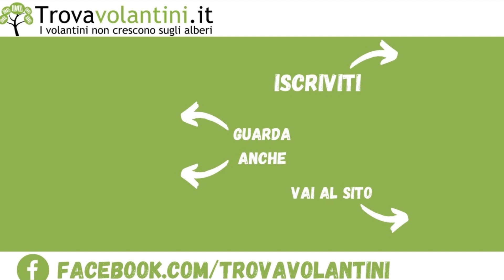VOLANTINO LIDL dal 30 maggio al 5 giugno 2022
Sfogliamo insieme (in anteprima) il nuovo volantino LIDL dal 30 maggio al 5 giugno 2022

da lunedì 30/05 al 5/06 SOTTO Sottilissime di fesa di tacchino 2.19 -30% 3.15 1 kg = 8.76 € PREZZI da giovedì 2 giugno Carote Ispica IGP 800 g confezione 85 g confezione Approfittane -33% 0. 39 Vitasia ora Noodles istantanei Gusto pollo, manzo, 1.49 130 g confezione 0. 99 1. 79 r io r r banco frigo 1 kg = 4.59 € Rovagnati Snello arrosto di 1 kg = 1.24 € pollo o di tacchino 1 kg = 13.77 € lesto election Mix di frutta Italpizza Ichnusa secca, uvetta e 26x38 Birra mirtilli rossi Wurstel e 4,7% Vol. patatine 200 g confezione Approfittane Approfittane ora ora Coupon 560 g confezione 3x 0,33 l confezione 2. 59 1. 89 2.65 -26% Atti a e risparmia 1. 95 1 kg = 9.75 € 1 kg = 4.63 € 1 l = 1.91 € surgelato Entri per la convenienza, torni per la qualità. 1 22/2022